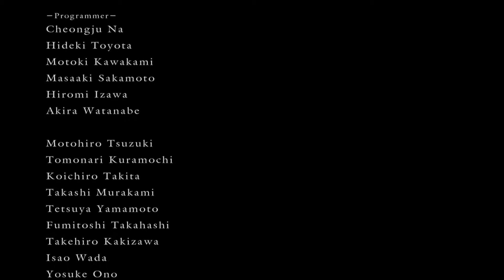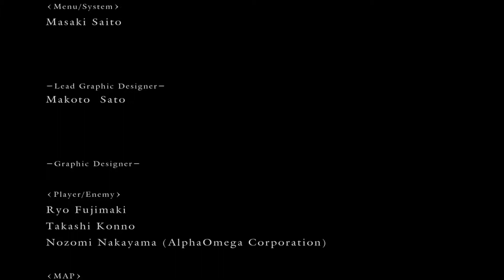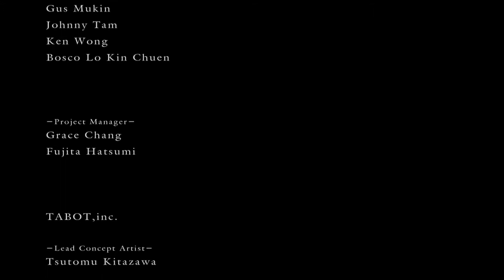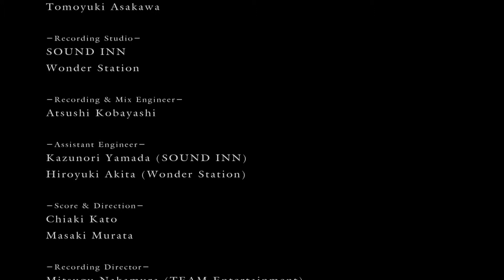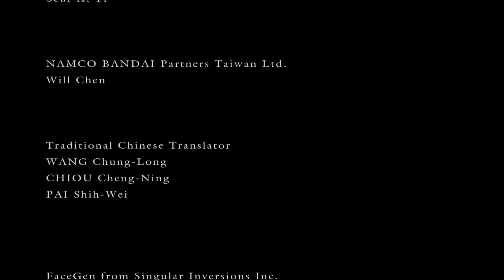Dark Souls: Gwyn, Lord of Cinder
Dark Lord ending and credits